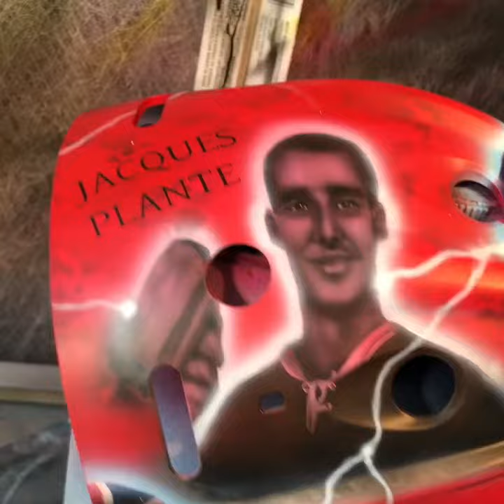Montreal Canadian legends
Custom Goalie Helmet